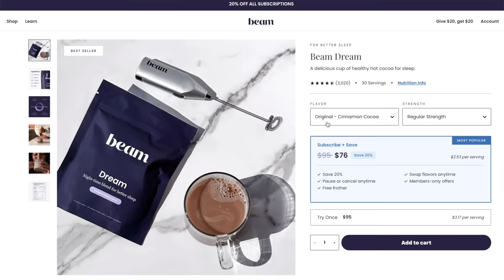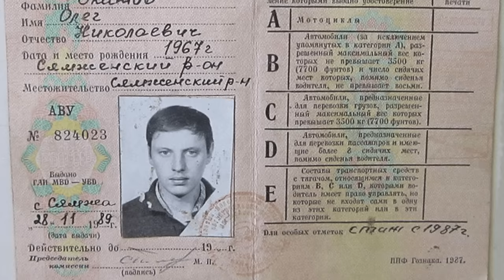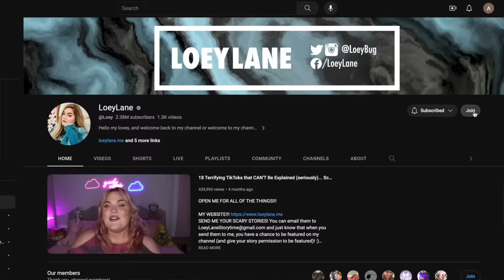3 TikTok Time Travelers and Their CREEPY Predictions... The Scary Side of TikTok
RadiantTimeTraveler
officialmjcmatthew
thelsdexperience
apextvofficial

TikTok's Darkest "Kids" Show is CREEPIER Now... Not Your Normal Kids Show & The Scary Side of TikTok

Hello my loves! Today we are taking a look at 3 TikTok Time Travelers and their absolutely bizarre predictions. These range from natural disasters to the next president of the United States and much, much more. Plus stories of internet time travelers from before social media, like John Titor and Sergei Ponomorenko.